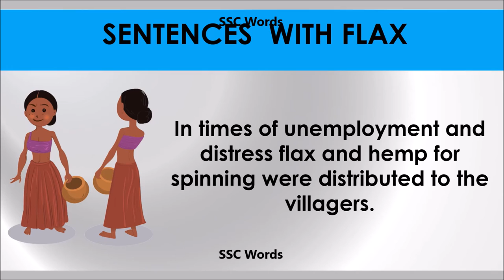Flax # Improve English # Meaning and 5 sentences # GRE CAT GMAT word # SSC Words